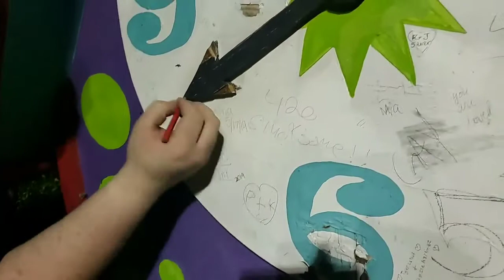6th street tonight let's see what we can get in to [8/6/2019] [2/2 VOD]